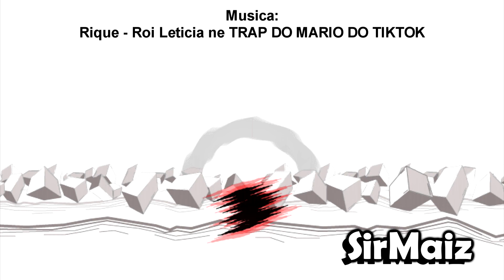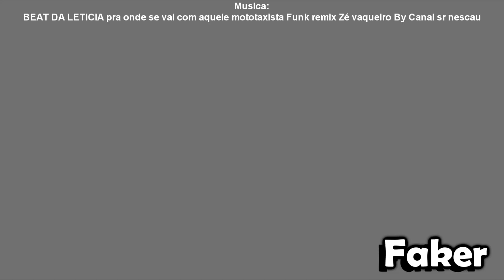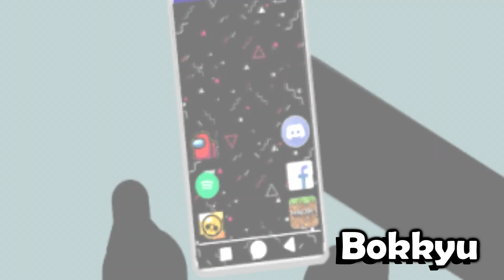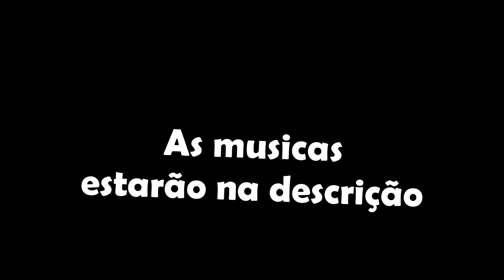Animas da Galera #5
Músicas:
1- BEAT TUTS TUTS QUERO VER - Pensando em você (FUNK REMIX)
2- Ed Sheeran, Shape of You - Versão Safadão
3- BEAT do Cheiro de Pneu Queimado - Água, Coca, Latão - Funk Remix
4- MC Di Magrinho - Trava o Motor da PCX Sextou - Mano DJ Versão Arrocha
5- Rique - Roi Leticia Né - Trap do Mario do Tik Tok
6- BEAT da Letícia - Funk Remix